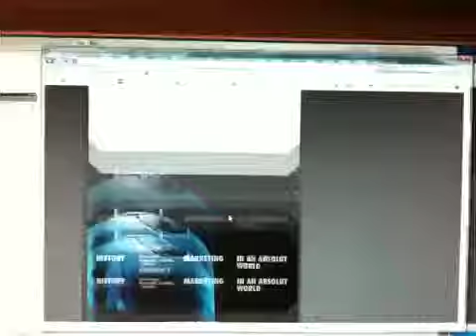Наш рекордбокс :)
Диски